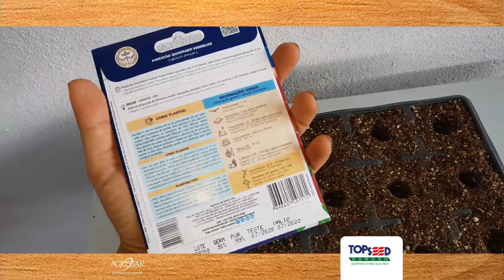Como Fazer Uma Horta Caseira - Isaac Horta em Apartamento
Crie sua horta caseira de forma rápida e prática, e saiba todos os truques para semear e plantar os seus temperinhos, flores e plantas. 🥬